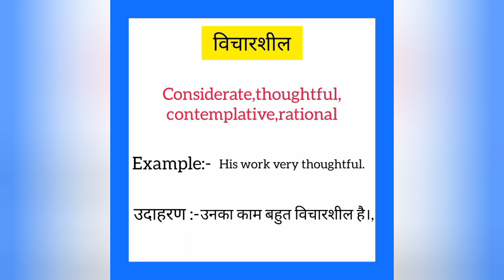Vichaarsheel ko english mein kya kahate hain | विचारशील को इंग्लिश में क्या कहते हैं | Thouhtful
Vichaarsheel ko English me kya kahate hain
Vichaarsheel को इंग्लिश में क्या कहते है

विचारशील को इंग्लिश में thoughtful कहते हैं
Vichaarsheel ko English mein thoughtful kahate hain